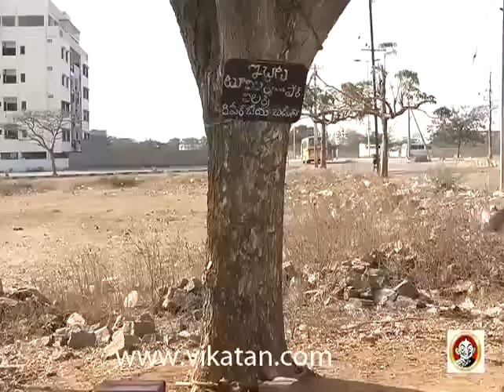Corrupted Anupavan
dont forgive this corrupted police. its AnuPavan.